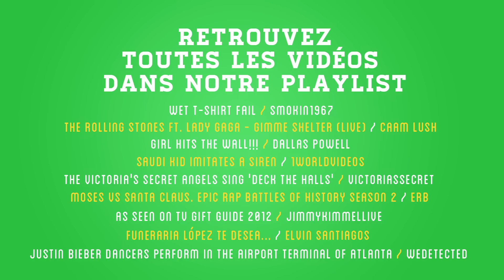Zap de Noël: mannequins sexy de Victoria's Secret, Snoop Dog vs Santa - Zap n°2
Chaque semaine, le zap de Miss Kim décrypte les vidéos qui font le buzz sur YouTube : amateurs, humour, clips vidéos, fails, lolcats, choc, fake tout y passe...